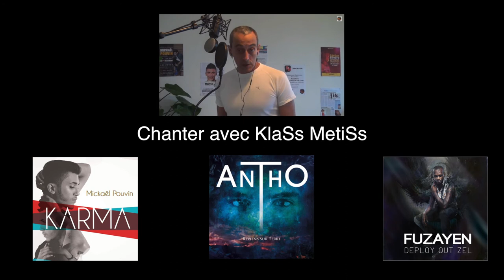Olive (cover) HASAMBARANA Solo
Et voilà que les yeux se révèlent et causent avec la caméra, pour une conversation amoureuse, tellement plus passionnante.
Un vrai troubadour, avec 10 ans de moins...